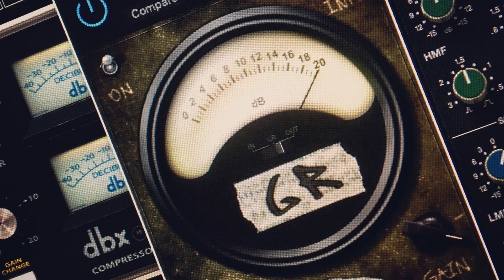Pozývame vás na deň otvorených dverí 10.9.2021 školy produkcie hudby, mixu a masteringu.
Pozývame vás na deň otvorených dverí 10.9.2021 školy produkcie hudby, mixu a masteringu. Viac info na